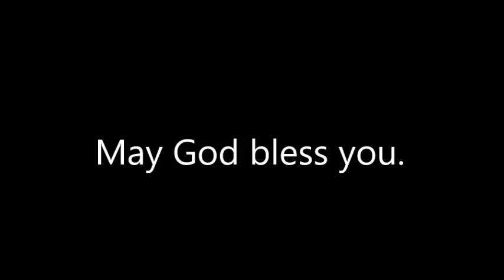When You Give Alms ...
Prayer, Almsgiving, and Fasting - Threefold Cord of Our Salvation
Part Two: Almsgiving

A Sermon by Fr. John Boddecker

Sts. Theodore Russian Orthodox Church
Williamsville, New York

Sunday of the Last Judgment